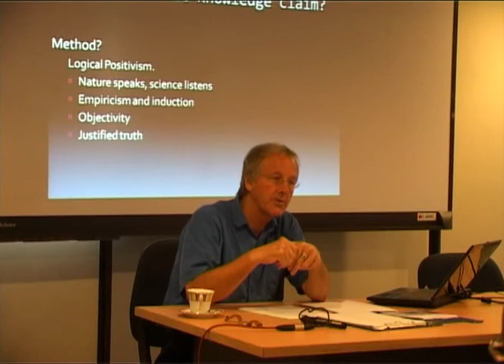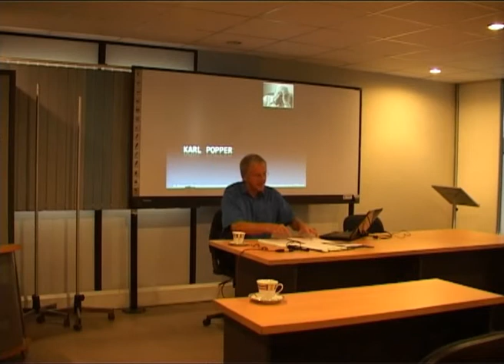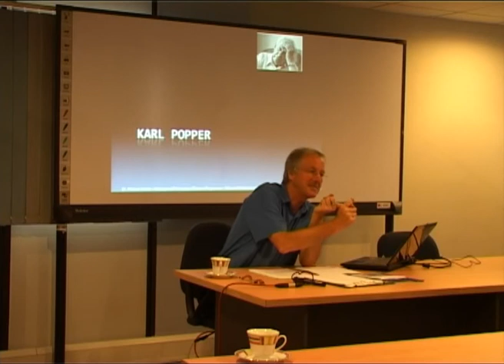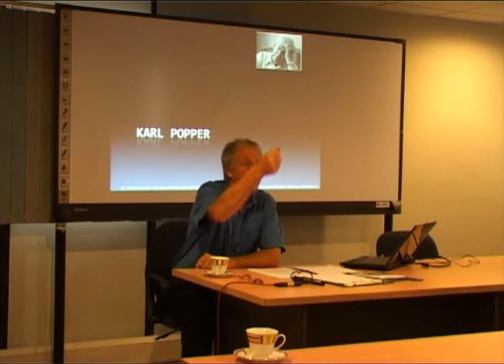Philosophy of Science Guest Lecture Series at UCSC Day01_Clip07